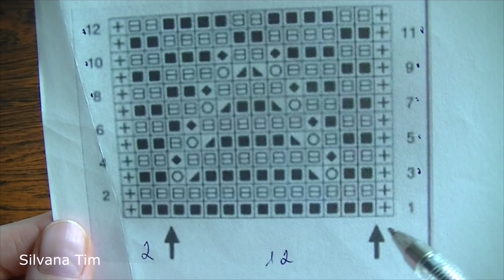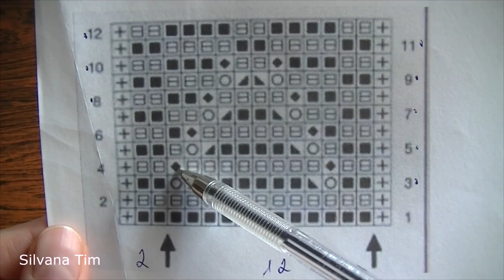Punto (puntada) PINO. Tejido con dos agujas # 442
Videotutorial cómo tejer Punto (puntada) PINO. Tejido con dos agujas (tejido con dos palitos). Clase de tejido a mano. Gráfico